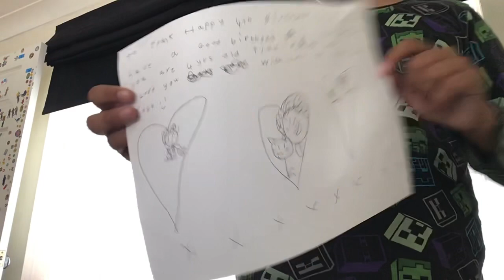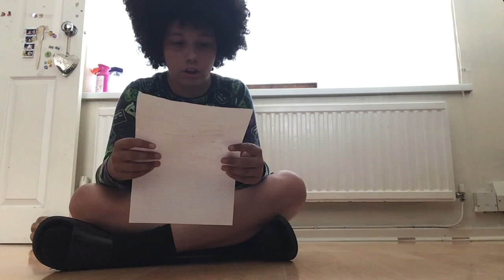It’s Franks birthday today